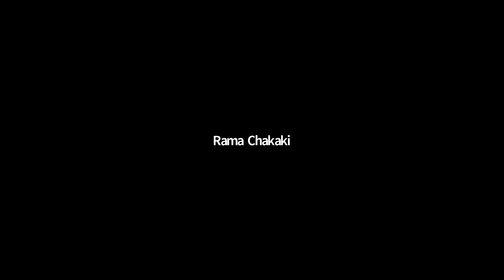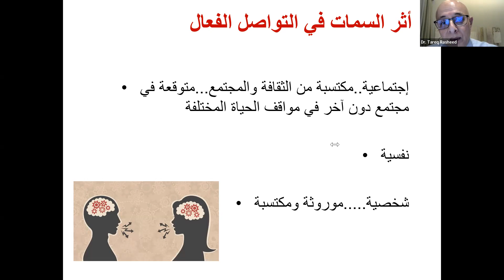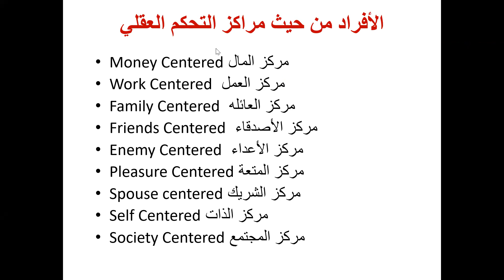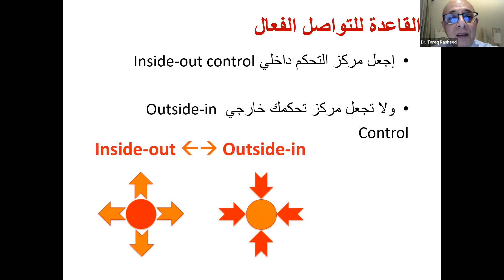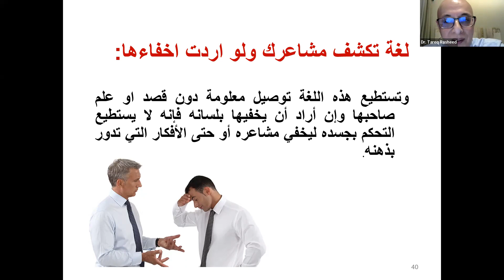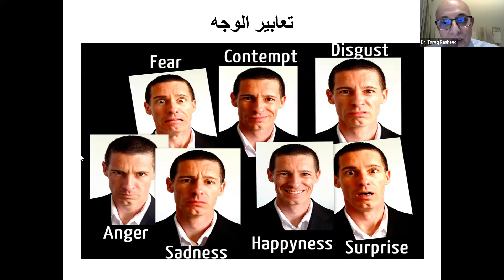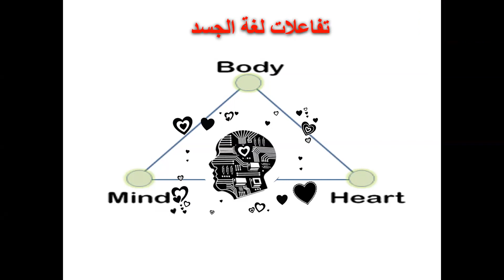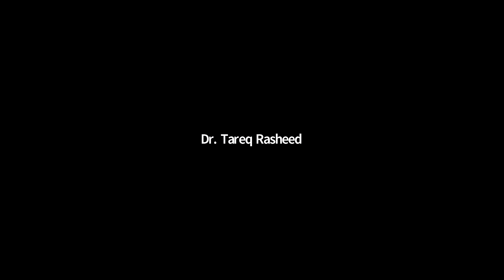حل المشاكل واتخاذ القرارات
تتناول جلستنا اليوم موضوع  فن التواصل الفعّال في جلسة  تفاعلية تركز على فهم الذات والآخرين بشكل أفضل. تعرف الطلاب في هذه الجلسة على كيفية تحليل نقاط قوتهم وضعفهم  وكيفية التفاعل المجدي مع الآخرين من خلال اللغة المحكية وغير المحكية. تعتبر هذه الجلسة فرصة مثالية لاكتشاف أسرار التواصل الإنساني وبناء شبكات علاقات أكثر فعالية.

VIP.fund: هي منظمة غير ربحية أنشئت عام 2015 لتمكين الطلاب المتأثرين بالنزاعات في قطاعي التعليم والعمل, ومساعدتهم على تعزيز عملية الابداع والابتكار.

ضيفنا اليوم هو  د.طارق رشيد الحاصل على درجة الدكتوراه في الهندسة المدنية، وهو أخصائي في التطوير الشخصي والمؤسسي، وعضو جمعية المستشارين والمدربين الإداريين ومدرب دولي معتمد مع مركز التدريب الدولي التابع لمنظمة العمل الدولية في الأمم المتحدة. شارك خبراته من خلال هذه الجلسة مع طلاب VIP.fund حول العالم.

 edSeed:هي منصة للتمويل الجماعي للتدريب المهني والتعليم العالي والمستمر للشباب المتأثرين بالصراع.

 لتتعرفو عطلابنا اكتر ، ولا تنسو تشاركوهم مع اصدقائكم وعائلاتكم

فن_التواصل التواصل_الفعّال#فهم_الذات#تحليل_الشخصيات#لغة_الجسد#تواصل_بناء_العلاقات#تطوير_المهارات_الشخصية#تطوير_العلاقات_الإنسانية#تواصل_إيجابي#تعلم_الانصات_الفعّال#التواصل_اللفظي#التواصل_غير_اللفظي#التواصل_المؤثر#التواصل_العاطفي#النمو_الشخصي#التطوير_الذاتي#التفاعل_الإيجابي#التعامل_مع_الآخرين